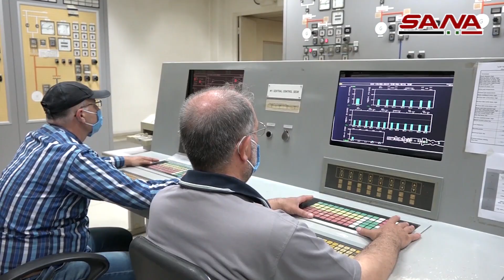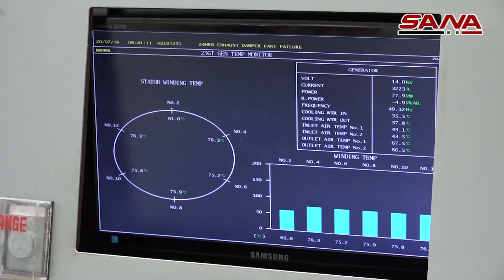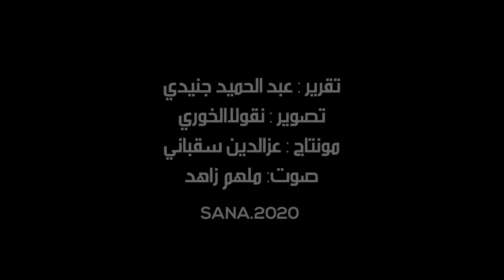بخبرات وطنية.. إعادة إقلاع العنفة الغازية الأولى في الشركة العامة لتوليد كهرباء جندر بحمص